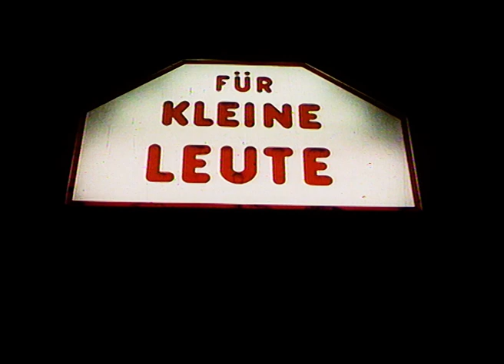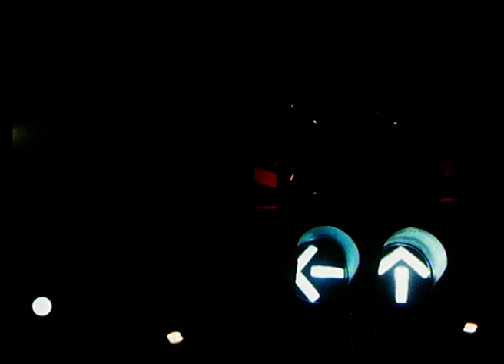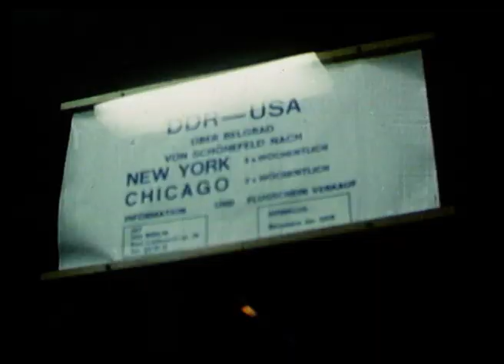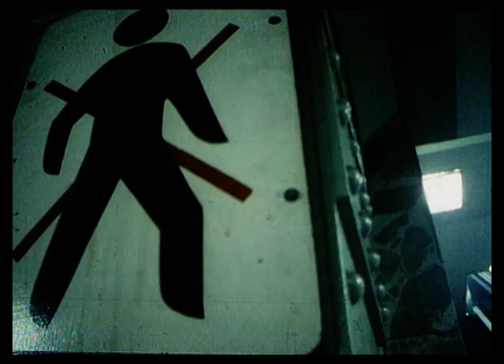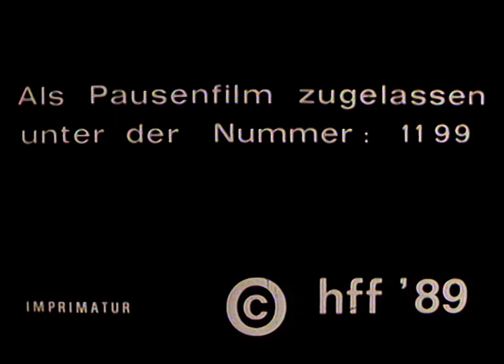Nachts sind alle Lichter hell - Musikvideo mit einem Mix aus zwei Titeln von UNIT - HFF 1989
Experimentelles Musikvideo, realisiert überwiegend im nächtlichen Berlin unter Einsatz von veränderlichen Bildfrequenzen - Zeitraffer und Zeitlupe - mit Jazzrock-Soundtrack von UNIT - Wolfgang Fiedler, Gerhard Eitner, Volker Schlott. Es wurden der erste Titel UNIT 1 und der vierte Titel UNIT V von der Schallplatte / CD UNIT /Fiedler, Eitner, Schlott) für den Soundtrack verwendet.

Der Zeitraffer kam auch deshalb zum Einsatz, weil das mir zur Verfügung stehende Filmmaterial nicht empfindlich genug für Nachtaufnahmen war. Die Farbstiche habe ich bewußt herbeigeführt, in dem ich Korrekturfilter zum Teil nicht verwendete, da ich deren Wirkung im Vergleich sehen wollte.

Öffentliche Premiere während der 18. HFF-Studententage im Thalia-Kino Potsdam-Babelsberg am 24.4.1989

"Besonderes Interesse weckten Jens Becker und Frank Sputh, die in ihren Regie- bzw. Lichtübungen auf originäre Weise mit der Sprache des Bildes umzugehen wussten. Während Frank Sputh mit der Kamera Licht- und Farbeffekte gekonnt zur Charakterisierung der Großstadt Berlin einsetzte..."

Frank Kober in der Zeitung "Märkische Volksstimme" vom 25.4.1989, Titelseite: JUNGER FILM INTERNATIONAL

Kameraübung 2. Studienjahr an der Hochschule für Film und Fernsehen "Konrad Wolf" in Potsdam-Babelsberg, wo ich von 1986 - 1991 in der Fachrichtung Kamera studierte.

Die Musik der beiden Titel von der Jazzrock-Formation UNIT bot im Zusammenwirken mit meinen Bildern zahlreiche Möglichkeiten kritischer Anspielungen, die zumindest teilweise wohl eher von ehemaligen DDR-Bürgern erkannt werden können. Selbst der Abspann enthält eine solche Anspielung, die aber offenbar nicht einmal von meinen Zeitgenossen während der ersten Vorführungen erkannt worden waren. IMPRIMATUR bedeutet eigentlich Druckfreigabe. 1199 war die Postleitzahl von Berlin-Adlershof, wo das DDR-Fernsehen seinen Sitz hatte. Es war also eine Anspielung auf staatliche Zensur und sollte bedeuten: vom Fernsehen der DDR zur Veröffentlichung frei gegeben. Eine solche Freigabe hat es jedoch nie gegeben.

Es hat jedenfalls Spaß gemacht, und ich bekam auch keine Schwierigkeiten an der Filmhochschule aufgrund dieses Filmes. Jedoch gab es zwei denkwürdige Begegnungen während der Dreharbeiten mit mutmaßlichen Angehörigen der STASI, der DDR-Staatssicherheit. Einmal wollte mir ein Herr mittleren Alters die Aufnahmen der Nachrichtensendung AKTUELLE KAMERA im Schaufenster des Warenhauses am Berliner Alexanderplatz untersagen (heute GALERIA KAUFHOF?). Ein weiteres Mal wollte ein anderer Mann (beide in Zivil) in der Nähe des S-Bahnhofs Warschauer Straße mich davon abbringen, eine Mauer zu filmen, weil er wohl den Verdacht hatte, ich beabsichtige, Assoziationen an die deutsch-deutsche Staatsgrenze, die MAUER, provozieren zu wollen. Ich muss sagen, dass er über einen guten Instinkt verfügte.

UNIT hatte ich wohl nach der so genannten "WENDE" von meinem Werk informiert. Sie hatten nach meiner Erinnerung auch darauf reagiert. Ich weiß aber nicht, ob die Bandmitglieder meine Übung tatsächlich gesehen hatten und was sie davon hielten.

dok. / 16mm / 12‘ 18" / HFF (Hochschule für Film und Fernsehen) „Konrad Wolf“ Potsdam-Babelsberg

Kamera, Idee, Regie, Montage, Musikauswahl und -mischung: Frank Sputh

Von Beta-Kassette mit Digi Beta-Rekorder gecapturet. Der SFB hatte die Abtastung vom 16mm-Farbumkehr-Original besorgt. Ein winziger Ausschnitt wurde im Rahmen des AG DOK-Projektes blick.berlin.dok im SFB während der sechsstündigen Sendung "Lange Nacht des Dokumentarfilms" am 26. August 2000 ab 20.15 Uhr gezeigt. Ich war sehr unzufrieden mit der Auswahl des Ausschnitts durch das AG DOK-Gremium, der auch noch ohne meine Erlaubnis, ohne mich zu fragen oder zu informieren, von ihnen umgeschnitten worden war.

Gedreht mit Arri 16 ST auf 16 mm-Farbumkehrfilm in Berlin.

Meist hatten wir für solche Übungen und Filme überlagerte (abgelaufene) oder falsch gelagerte 30 Meter-Filmrollen vom DDR-Fernsehen erhalten.